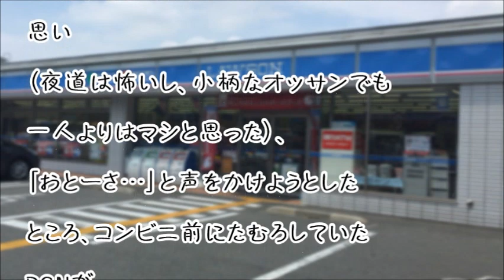【スカッとする話】父がオヤジ狩りに遭遇。警察に連絡しようとした瞬間、DQNの叫び声が聞こえて…